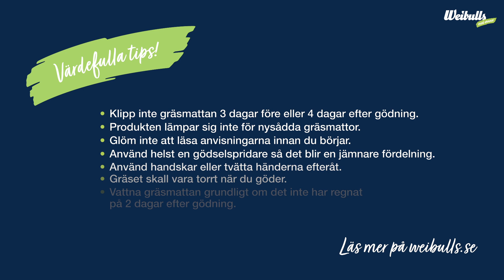Gödsla gräsmattan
För en fin grön och tät gräsmatta behöver du tillsätta gödsel. Enklast är att använda en gödselspridare för ett jämt resultat.